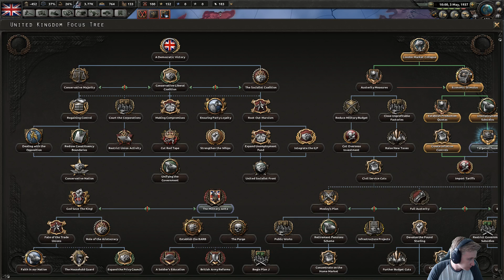Hearts of Iron 4 - Imperial United Kingdom - Fuhrerreich - Part 2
We are playing the hoi4 mod: Fuhrerreich, as United Kingdom. We are trying to focus on annexing our puppets and regain full control over our divided empire. We have buffed a couple of enemies to make things more interesting while staying at regular difficulty.